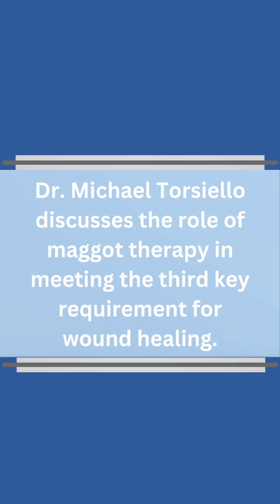Dr. M Torsiello on wound healing & maggot therapy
Segment of Dr. Torsiello's lecture in which he discusses wound healing & maggot therapy.